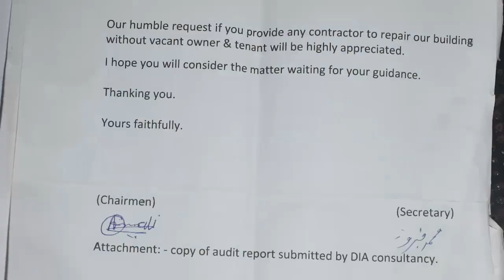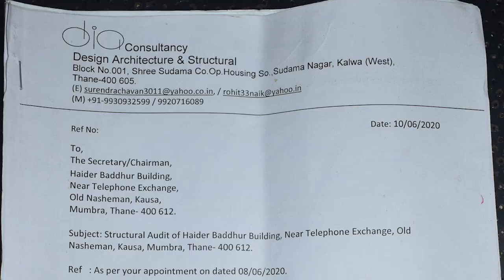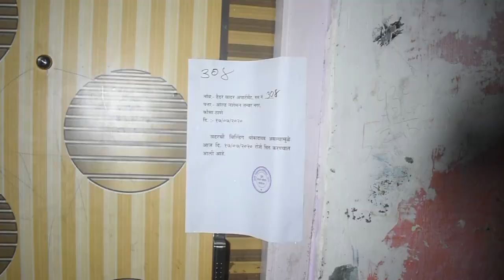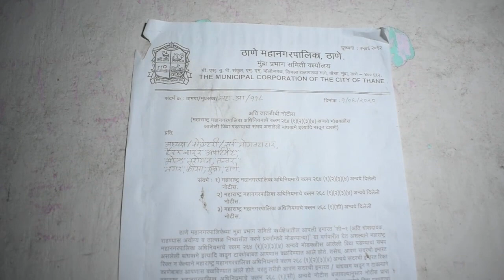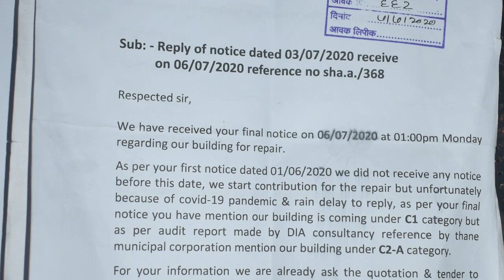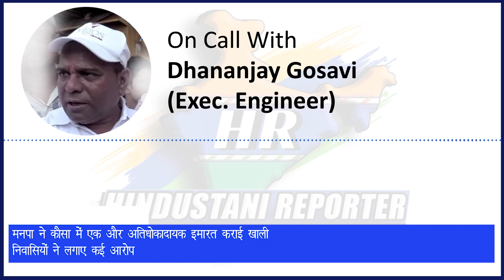18 परिवार भारी बारिश में हुए बेघर | Hindustani Reporter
18 परिवार भारी बारिश में हुए बेघर

मनपा ने कौसा में एक और अतिधोकादायक इमारत कराई खाली

निवासियों ने लगाए कई आरोप